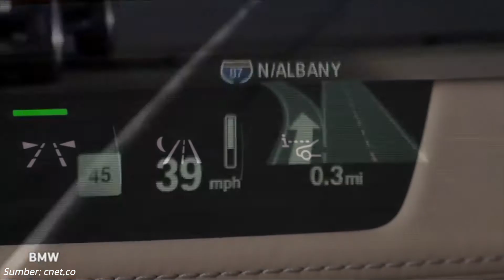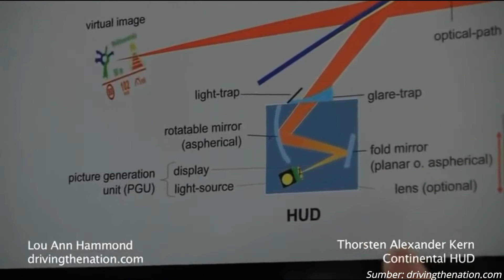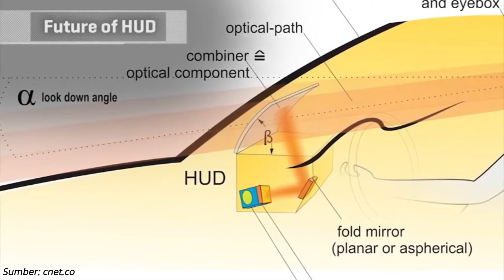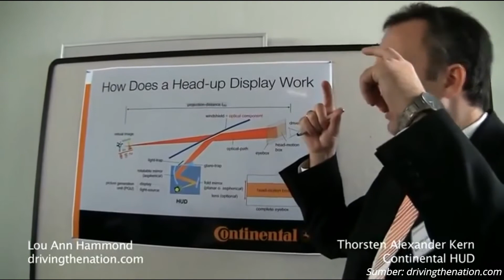HOW HUD WORK?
produced by: Magister Pendidikan Fisika 2018 (Univ. Pendidikan Indonesia)

Anggota:
1. Amalia Suci Lestari
2. Carolina Sri Athena Barus
3. Ilma Husnah
4. Isnaini Agus Setiono
5. Nuzulira Janeusse Fratiwi
6. Rosiqoh
7. Sarwono